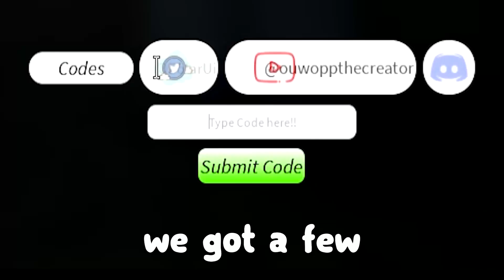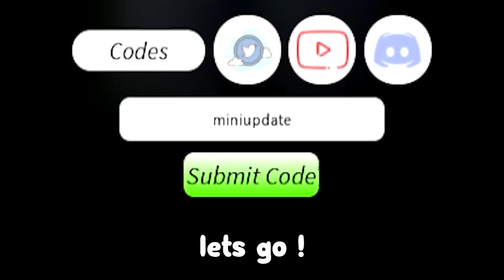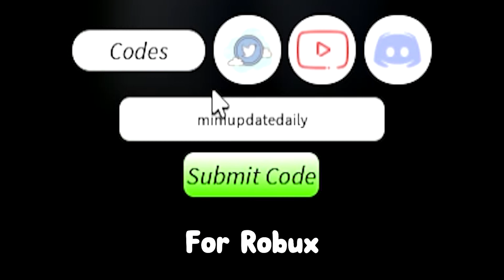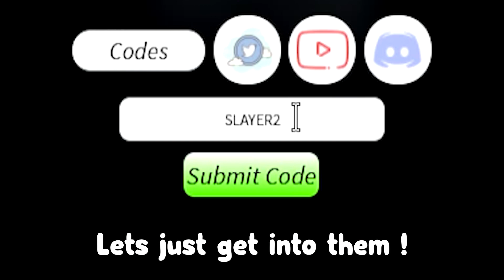ALL NEW *SECRET* CODES In PROJECT SLAYERS CODES | ROBLOX Project Slayers Codes !